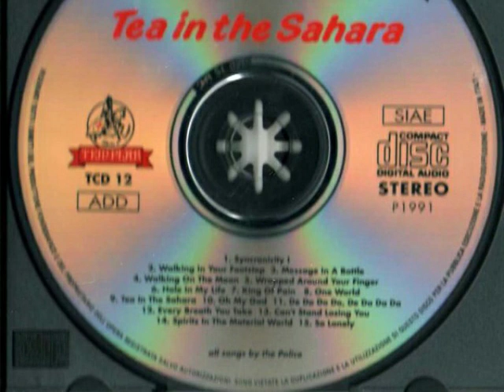Police - Tea In The Sahara